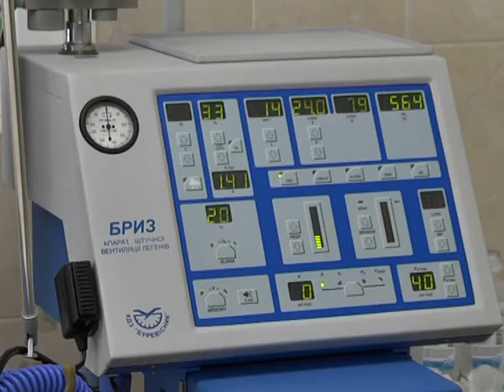Чотирьох поранених в критичному стані за тиждень привезли в Дніпро